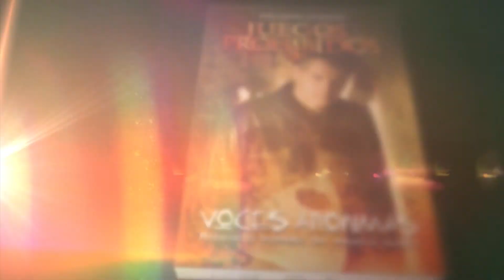SECRETO QUE SE ESCONDE EN EL CUADRO DE CLARITA